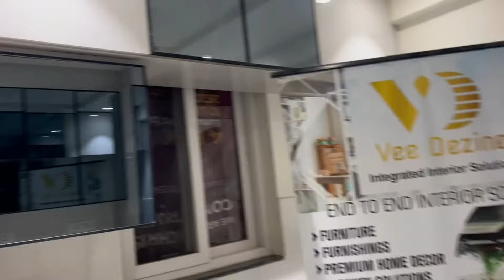1400 Sq ft 3 Bhk | Luxerious Home at Low Price | Lavish